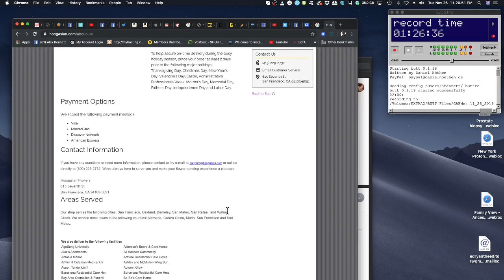Alex Bennett’s Ramble 11-26-19 (From YouTube)